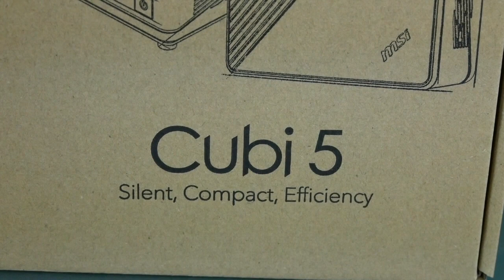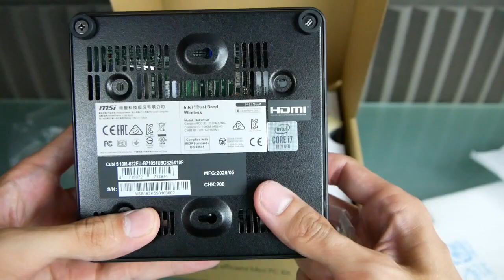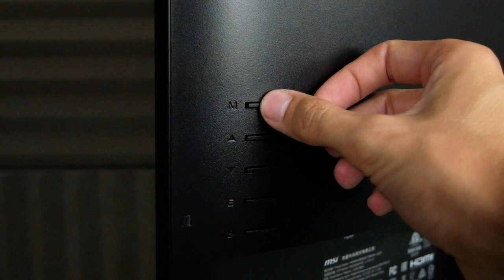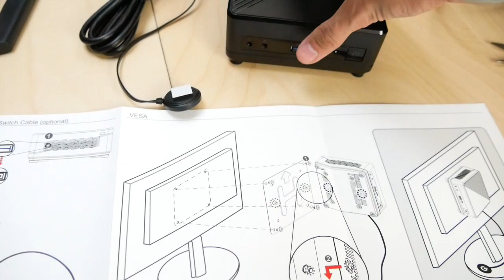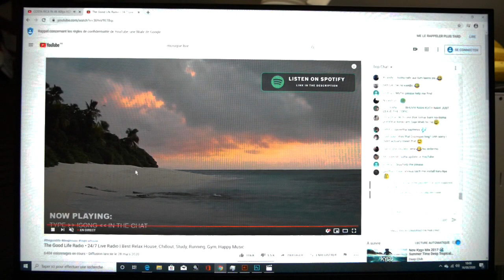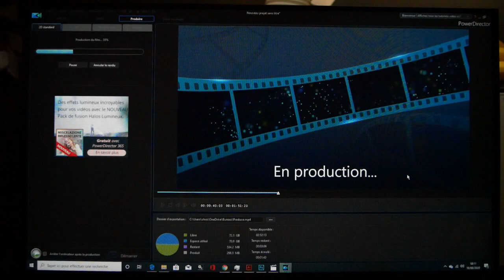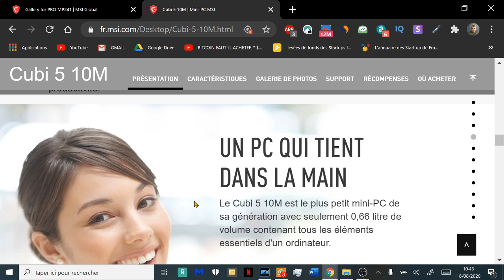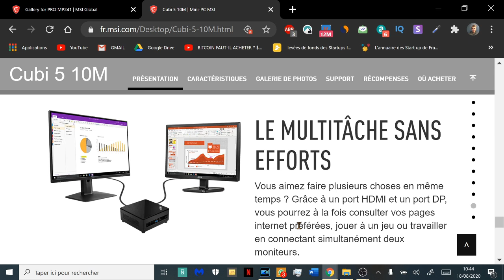MSI CUBI 5 10M ! MINI PC PUISSANT AVEC ECRAN MP241 ! PRESENTATION & AVIS !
Cette vidéo est en collaboration avec la marque MSI.
MSI Cubi 5 10M ainsi que l'écran MP241 ! Présentation et mon avis sur ces deux produits !

Les prix  du Cubi  sont à de partir de 329 EUR (barebone, c'est à dire juste le processeur) allant jusqu'à 999 EUR (configuration optimale avec RAM , stockage, etc)

Snap : ChristoLyonnais

Bon visionnage ! ;)